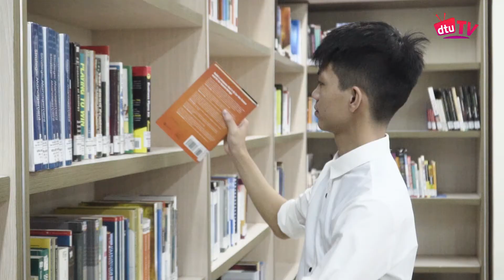[dtuTV] Happy Vietnamese Teacher's Day (English Version) | Duy Tan University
🌈🌈🌈 HAPPY VIETNAMESE TEACHER'S DAY (English Version)

On the occasion of Teachers’ Day in Vietnam, we would like to send our best wishes to you. Wishing you a healthy and steady step on your career path.

🎯 Chúng ta cùng xem các bạn sinh viên DTU nhắn gửi những lời chúc bằng tiếng Anh như thế nào đến các Thầy Cô giáo nhân ngày Hiến chương Nhà giáo Việt Nam 20/11 qua clip sau đây nhé!